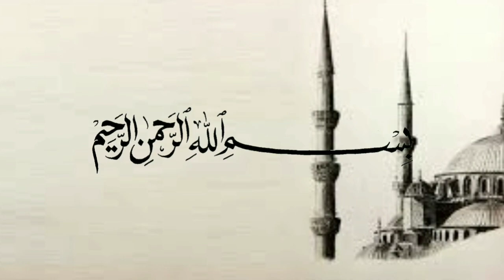Dengarlah Untuk Para Suami ! - Ustadz Adi Hidayat